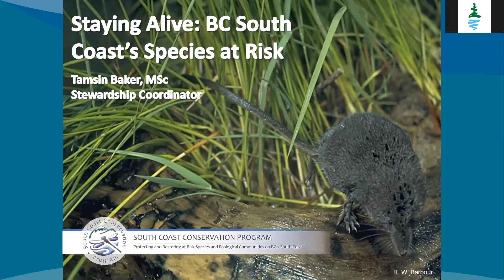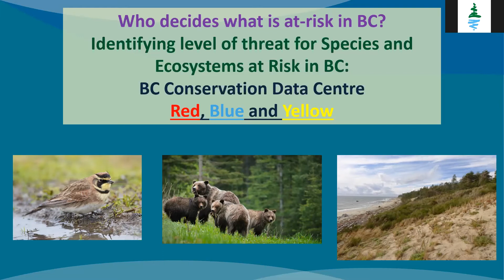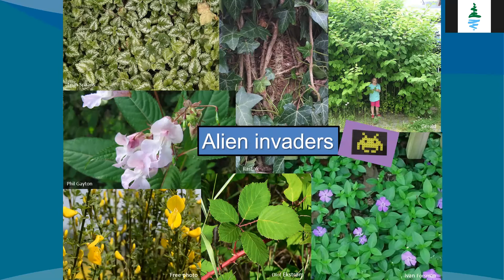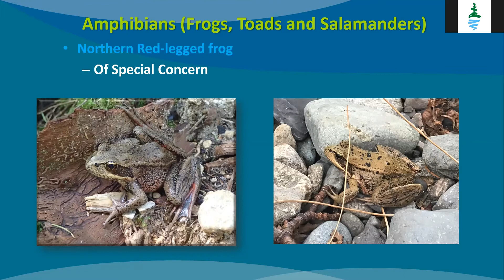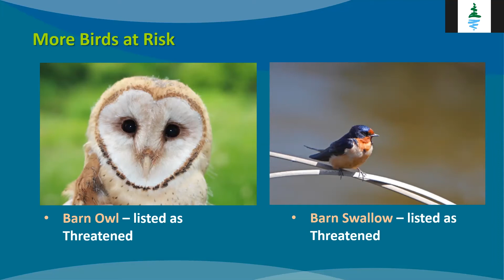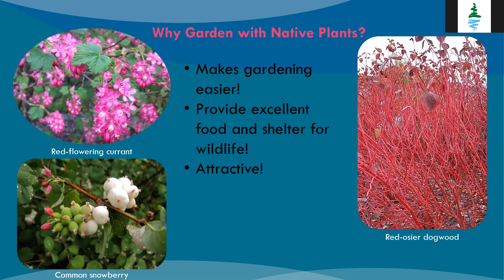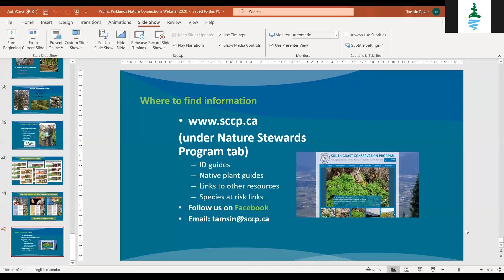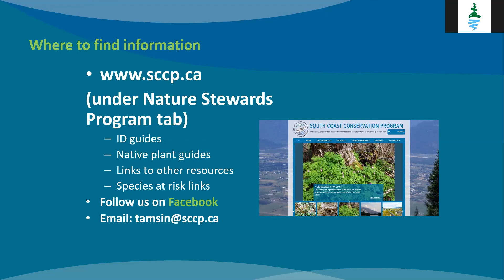Staying Alive: BC South Coast’s Species at Risk | Nature Connections Webinar Series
What does being “endangered” mean and how do wildlife end up on BC and Canada’s hit list? Join Tamsin Baker, Stewardship Coordinator of the South Coast Conservation Program, and watch a past interactive webinar about our local species at risk. Learn about their plight and how you can help care for our native wildlife, like amphibians and birds, to increase their chances of survival.

Metro Vancouver Regional Parks Foundation:
mvrpfoundation.ca